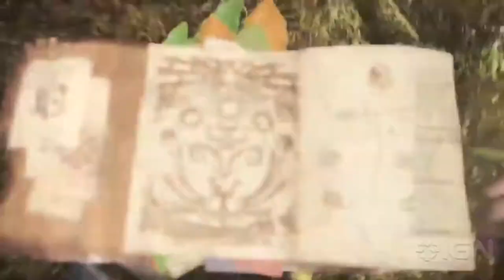Monster Hunter: World - Hunting an Anjanath Gameplay - Gamescom 2017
Wit just a Charge Blade and a pet cat, we take on the headline act of Monster Hunter World's first playable demo - the Anjanath.

Credits: IGN